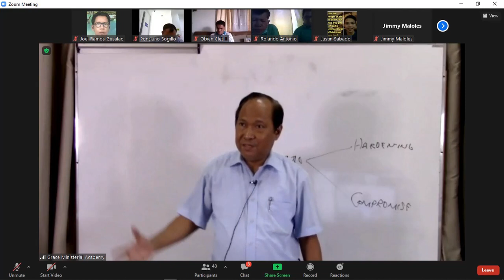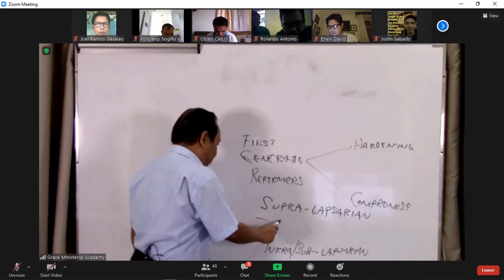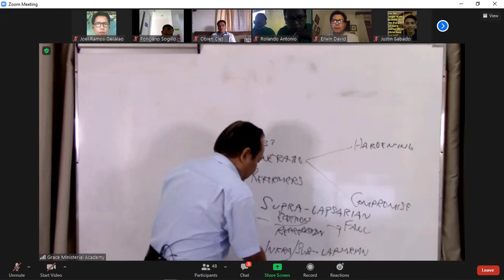WHO ARE THE PREACHERS OF THE WORD?